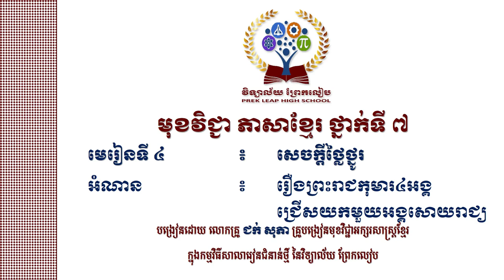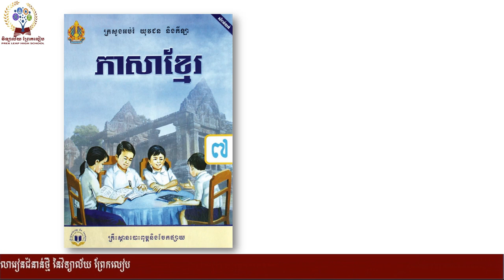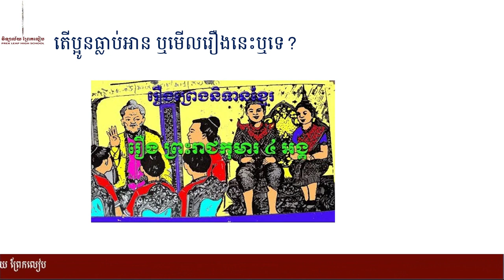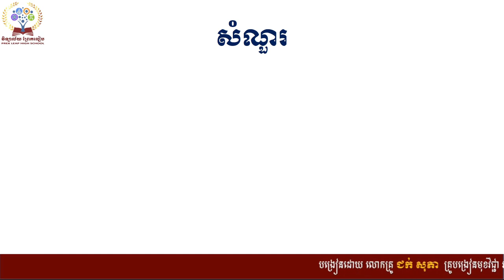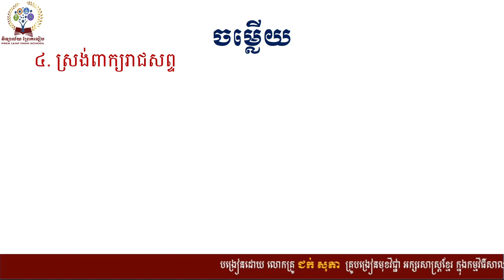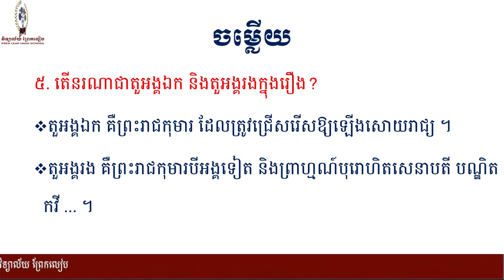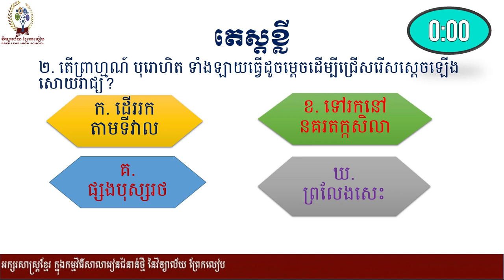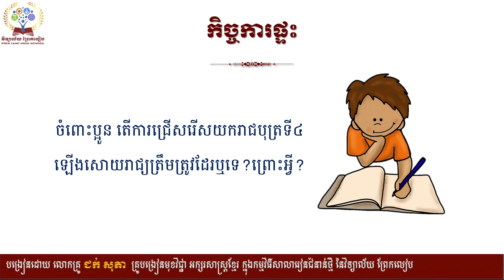ភាសាខ្មែរថ្នាក់ទី៧ មេរៀនទី៤សេចក្ដីថ្លៃថ្នូរ អំណាន រឿង​ព្រះរាជកុមារ​៤អង្គ​ជ្រេីស​មួយ​អង្គ​សោយរាជ្យ​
មេរៀនទី៤៖ សេចក្ដីថ្លៃថ្នូរ
អំណាន:​ រឿង​ព្រះរាជកុមារ​៤អង្គ​ជ្រេីស​មួយ​អង្គ​សោយរាជ្យ​
បង្រៀនដោយលោកគ្រូ ជក់ សុភា និងលោកគ្រួ មួន សុខភៈ គ្រូបង្រៀនភាសាខ្មែរក្នុងកម្មវិធីសាលារៀនជំនាន់ថ្មី វិទ្យាល័យព្រែកលៀប